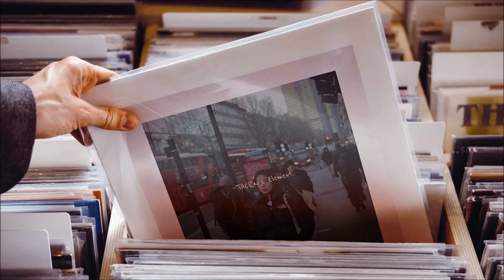THERare Element - Is Music A Drug